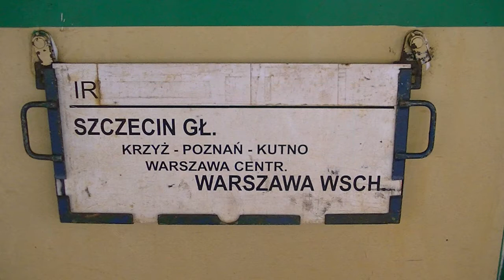"Helena" z Mewą w Poznaniu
Kolejna czeska Skoda wydzierżawiona dla Przewozów Regionalnych złapana. Tym razem jest to zielono - żółta "Helena".